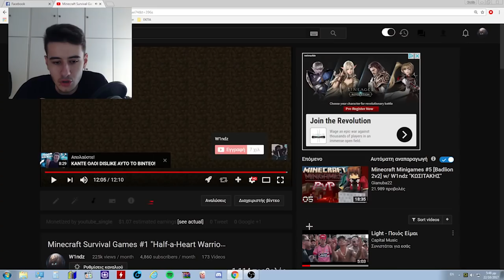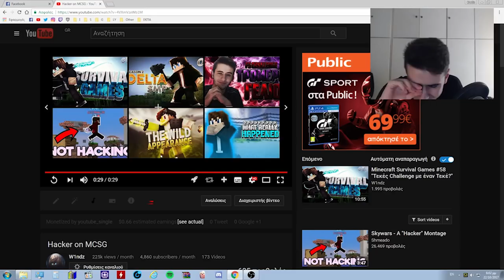ΑΝΤΙΔΡΩ ΣΕ ΠΑΛΙΑ ΜΟΥ ΒΙΝΤΕΟ *CRINGE*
► Καλημέρα Κωσιτάκηδες! Είμαι ο W1ndz και στο σημερινό βίντεο δοκιμάζω κάτι διαφορετικό με το να δω κάποια παλιά μου βίντεο και να δω τί αντίδραση θα έχω, απολαύστε!
● IP:
► Μαζί μου ήταν:
● Κανένας Κωσιτάκης :/
► Resource Pack
► Τα προγράμματα που χρησιμοποιώ:
● Photoshop CC
● Cinema 4D
● Adobe Premiere Pro
● OBS